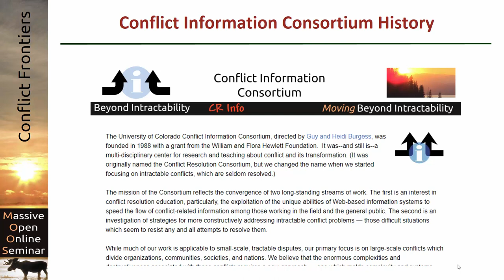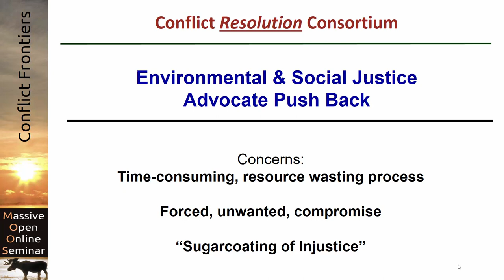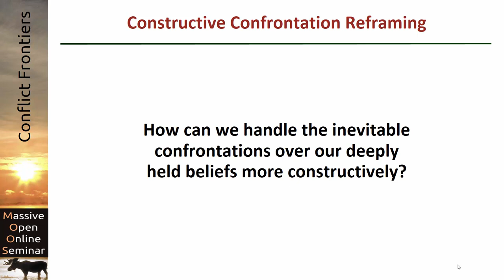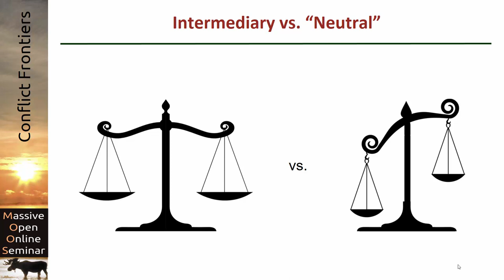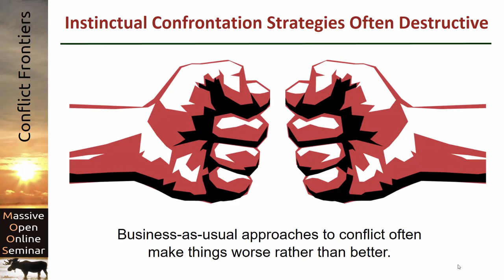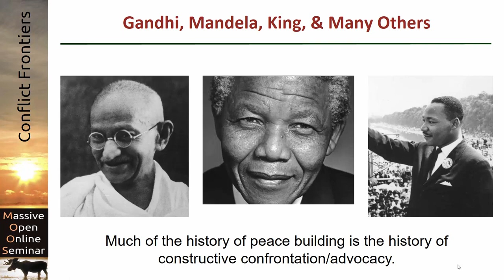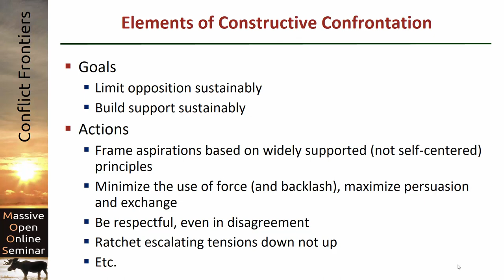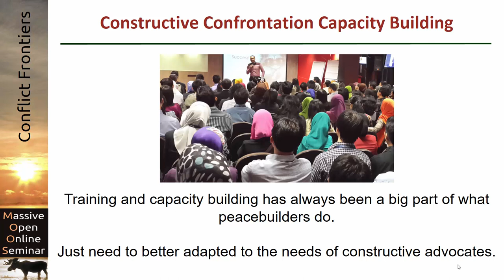The Peacebuilding / Constructive Confrontation Synthesis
Good conflict resolution skills are not just for peacebuilders--they are crucial for disputants as well.
See this video's page on Beyond Intractability for photo credits, transcript, copyrights, and more information about our videos and other resources